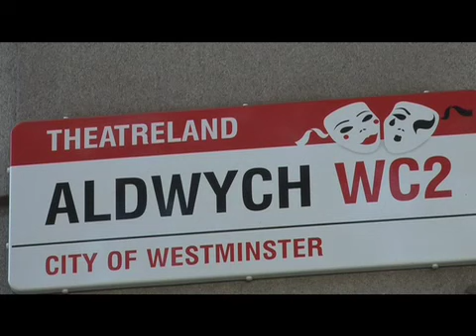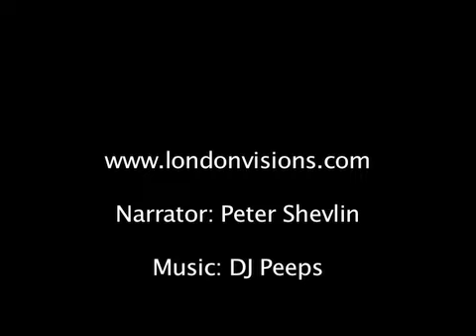Aldwych Theatre - English Voice Over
Aldwych theatre was opened on the 23rd of December 1905 and is located along Aldwych, which is a sweeping crescent off the Strand .